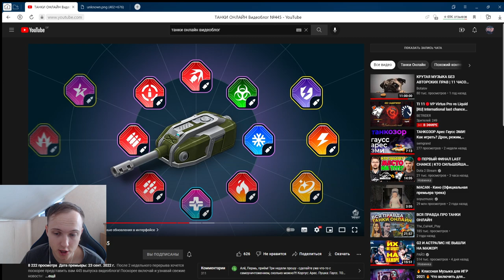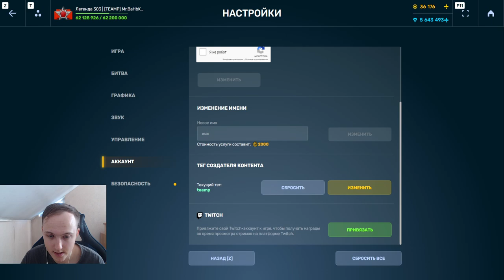УЖЕ ЗАВТРА АНОНС НОВОГО ГЛОБАЛЬНОГО ОБНОВЛЕНИЯ ВСЕХ ИКОНОК ПРЕДМЕТОВ В ТАНКАХ ОНЛАЙН